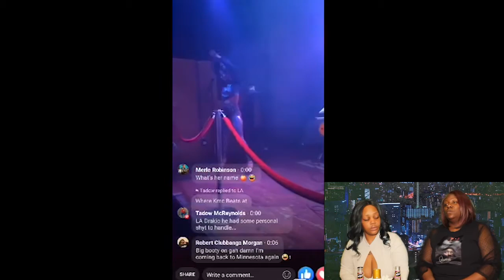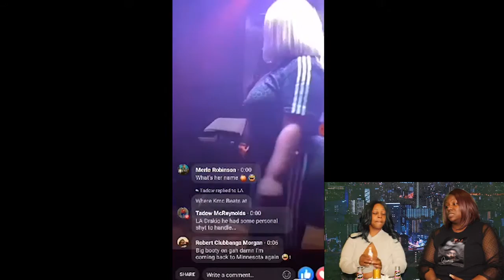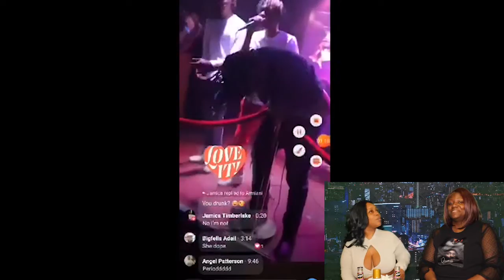Twin Cities Lady's Club Episode 2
sexy vibes and deep conversations!!